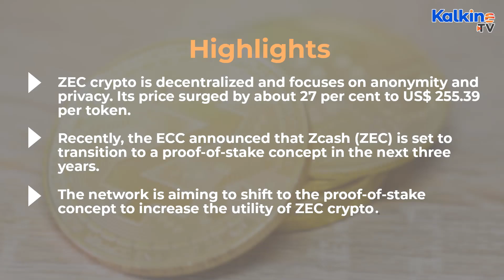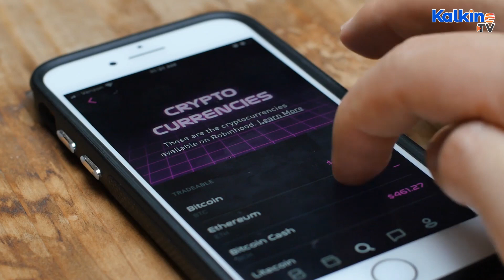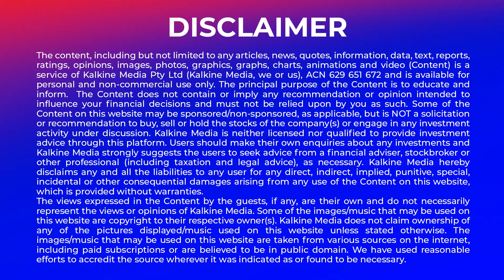ZCash is on the rise, why is it surging and what is the price prediction?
ZEC crypto is decentralized and focuses on anonymity and privacy. Recently, the ECC - the company responsible for ZCash - announced that Zcash (ZEC) is set to transition to a proof-of-stake concept in the next three years. The network is aiming to shift to the proof-of-stake concept to increase the utility of ZEC crypto and in this video, we look at how that could affect its price.